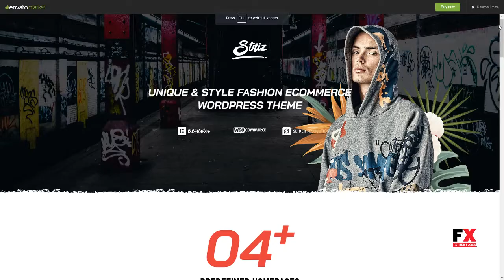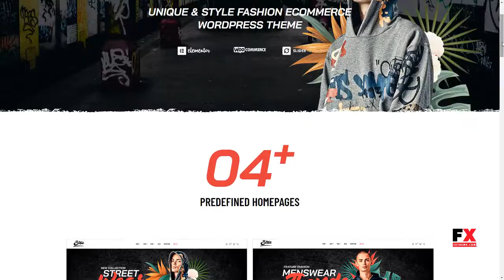Striz - Fashion Ecommerce WordPress Theme Dex Pliny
Columns 4+

 Layout Responsive

 Tags clean, clothes, ecommerce, elementor, fashion, fashion theme, minimal, online store, page builder, shop, store, street style, streetwear, woocommerce theme